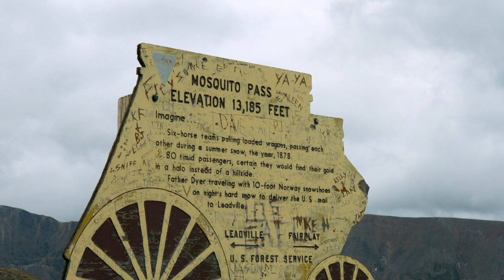LAND ROVER GDE2014 JOHN MCCORMICK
Auto writer John McCormick drives a Range Rover along the US continental divide retracing the route of the Great Divide Expedition first staged by Land Rover 25 years ago